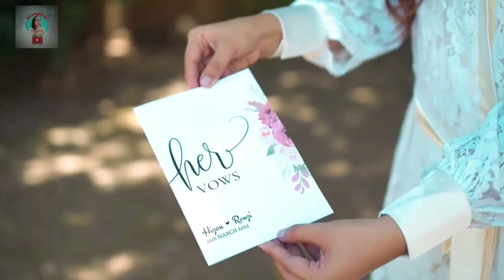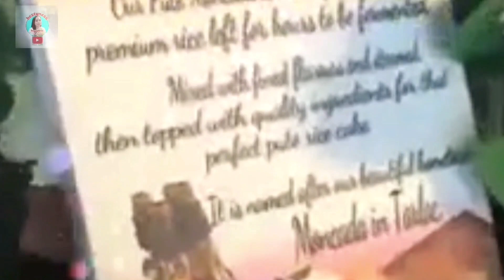TOGETHER THEY BUILT A LIFE THEY LOVED! HIZON AND RENZI WEDDING DAY.|bestyness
WE'RE MARRIED! 🧡

We couldn’t have imagined a better wedding! Thank you for all the blessings, love, entertainment, and support.

Marvinroque Datuin Analisa Datuin Gina Bartolazo Simeon Bartolazo  Thank you for helping to make our wedding dreams come true.

To our groomsmen Christian Andrei Gatdula, Hanzel Sy, John Morris Balba, Kiko Barretto, Arwin Pineda, Lester Paul Quejada, HB Yoshida, Nivram Datuin, Atreus Datuin, and our bridesmaids Romina Grace Bathan Callos, Jen Halnin, Kyzil Faith Arroyo, Eiryll Kathreen De Jose, Lyra Mae de Sotto, Angge Carait, Mitch Bartolazo Valencia, Akisha Chelymel Araquel, thank you for making our day full of fun and laughter!

To our cute abays David, Nathan, TJ, Athena, Iya, Thamy, and Thalie, thank you for making our wedding day perfect!

To our suppliers, our wedding day became the most beautiful day of our lives, thank you to all!
Venue and Catering Zion Events Place
Host and Coordinators Host Princess Events
HMUA Hmua: By Code Rhaine
Wedding Cake Flour Play PH
Photobooth Snappy Snaps Photobooth Services
Grazing Table Puto Mon
Wedding gown and Tuxedo SheChelle Bridal House
Bridesmaid Robes and Groomsmen Pants Ikang Apparel Shop
Bouquet and Flowers Angel Tardeo and Kuya Ver of Seascape Flower Shop

Franscine Su-Yen Jacob Chanel Anne Jacob Thank you for sharing your wonderful voices.

To our dearest Pastors Romy Valerio, Mel Datuin, Dayne Niel, John Michael Dizon Liwanag thank you for making our wedding day even more special!

To all of our friends and relatives, thank you so much for your presence and making our day more bright and cheerful. We genuinely thank and appreciate you!

Love,
Mr. & Mrs. Bartolazo 🧡